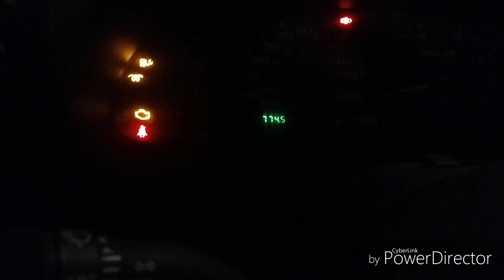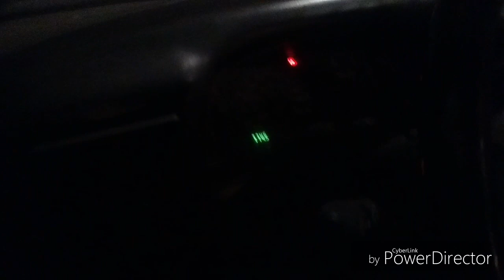Boys It's Cold Logging... Bitter Cold!!!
Logging in these extreme cold conditions is dangerous.  Be careful out there people!